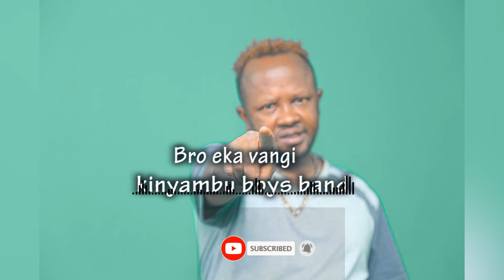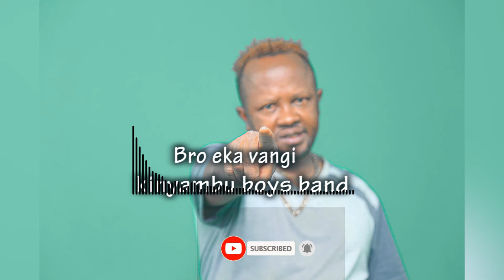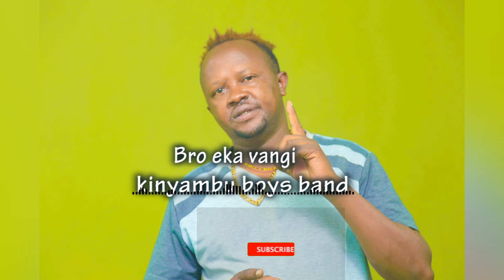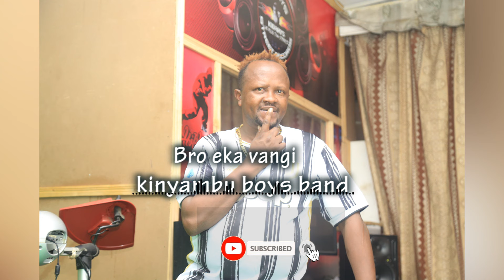bro eka vangi - kinyambu boys band (official audio)